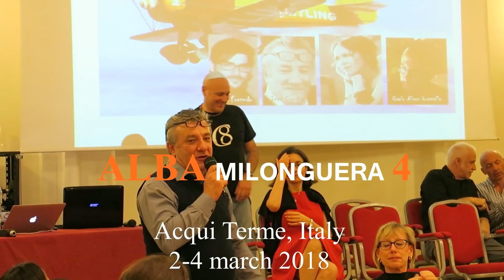ALBA MILONGUERA 4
Acqui Terme, Italy
2-4 march 2018